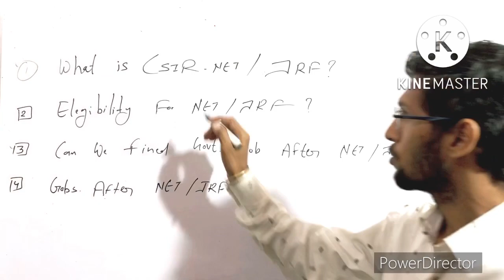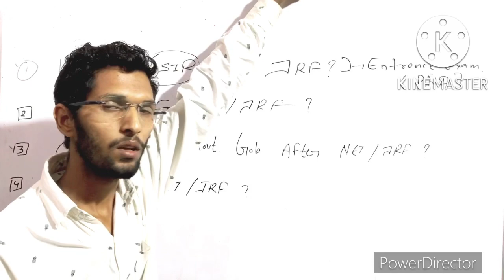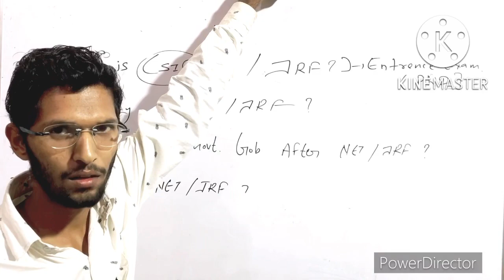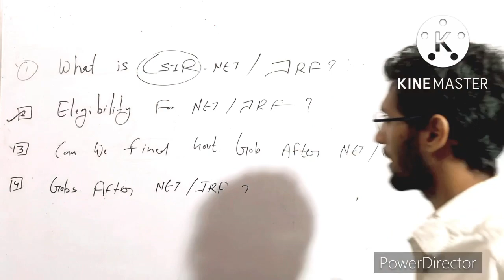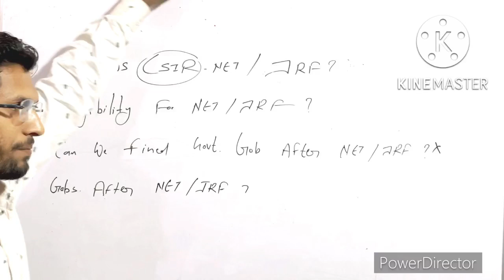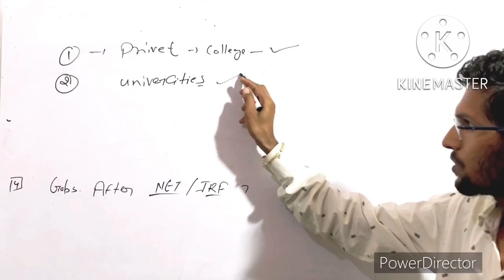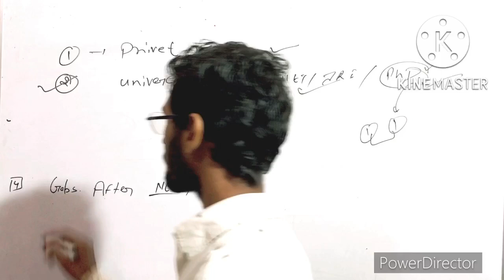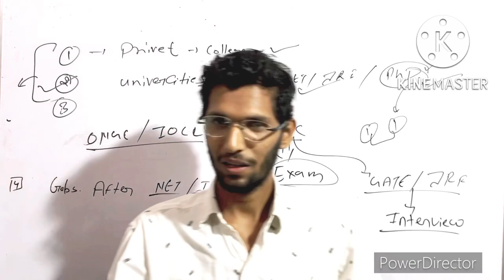What is CSIR-NET/JRF / Eligibility for csir-net/jrf | can we fined govt. Job after csir-net / jobs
csirresultout |csirresultdecleared |csirjune2022result
csirnetjune2022